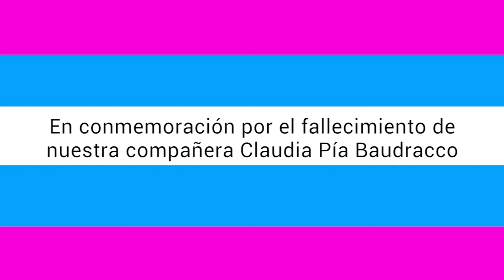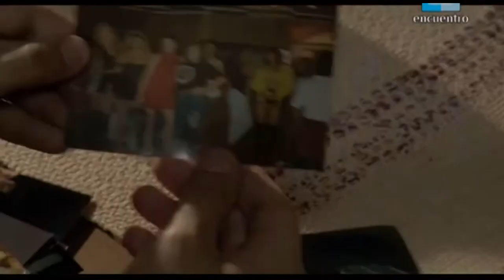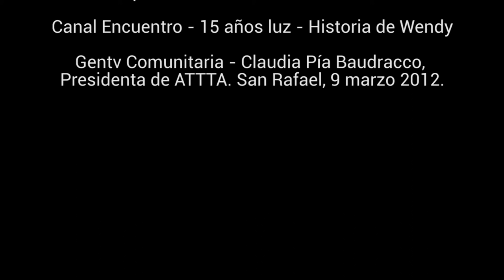18 de Marzo - Día de la Promoción de los Derechos de las Personas Trans - Claudia Pia Baudracco